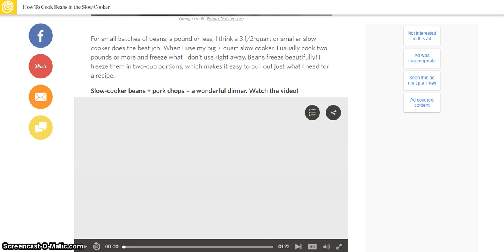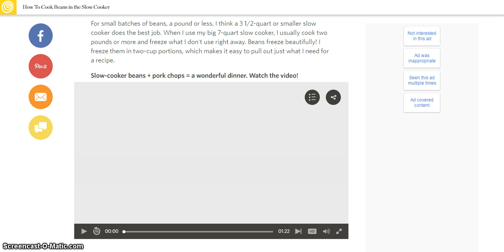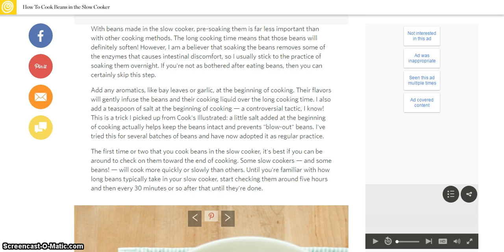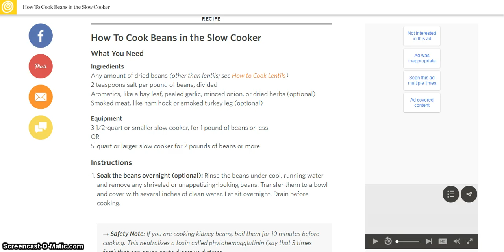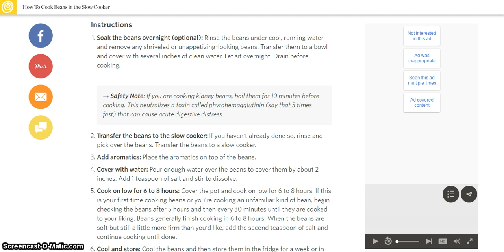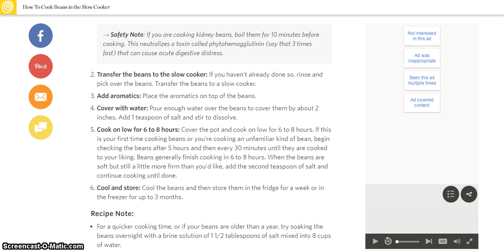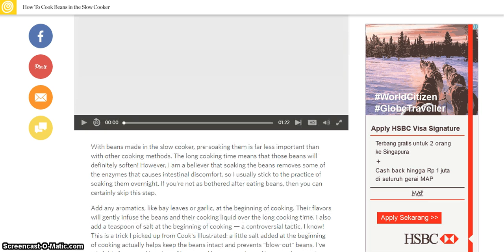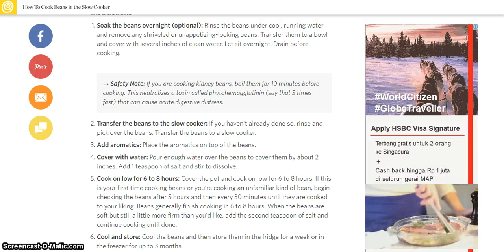NEW 2017 - HOW TO COOK BEANS IN THE SLOW COOKER